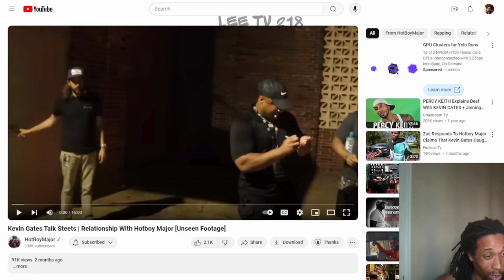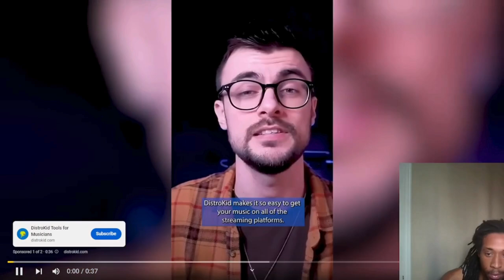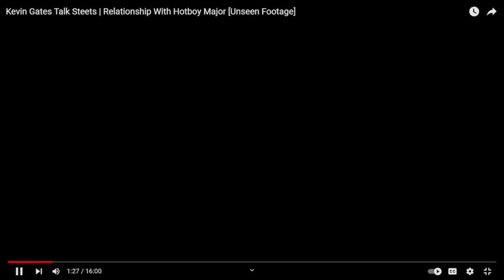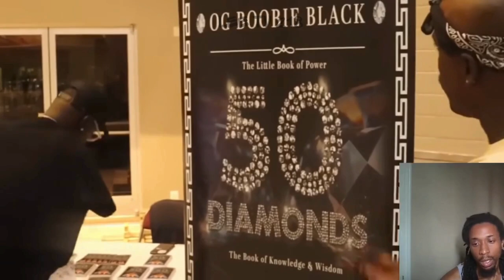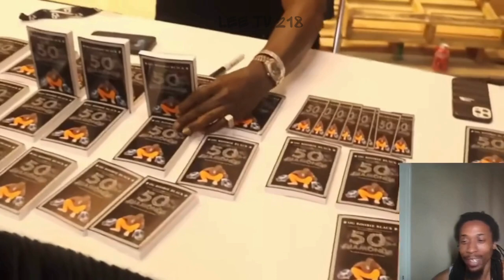Kevin Gates Talk Steets | Relationship With Hotboy Major [Unseen Footage]